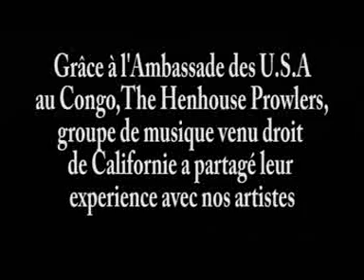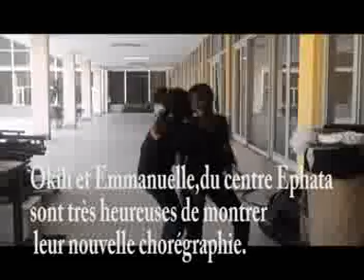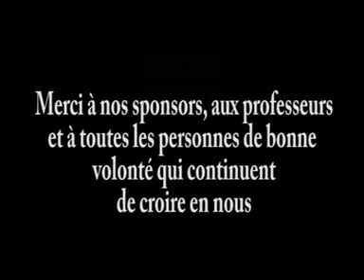Artiste en Herbe novembre 2013